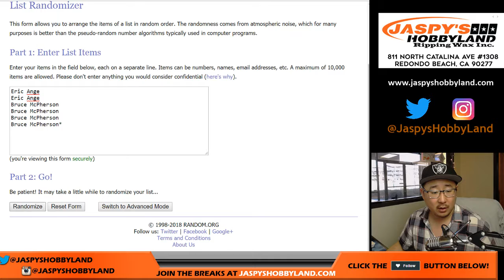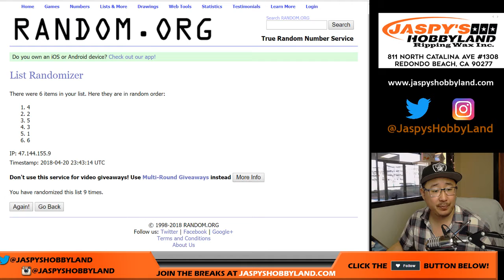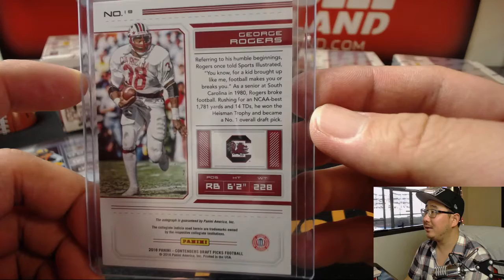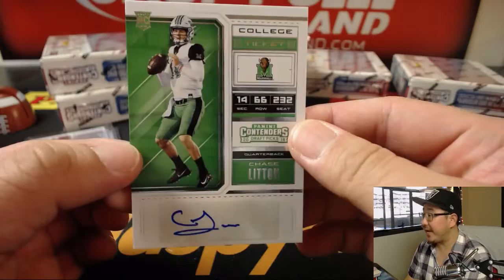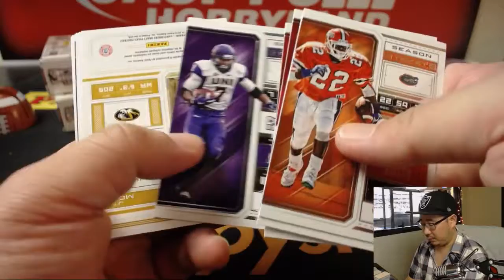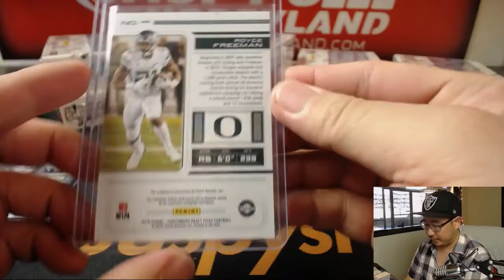Fr, 04/20/18 [1Box RP] #6 - 2018 Panini CONTENDERS DRAFT PICKS Football (NFL)